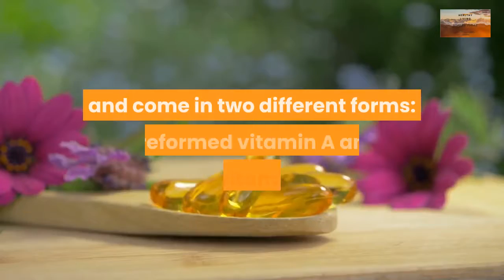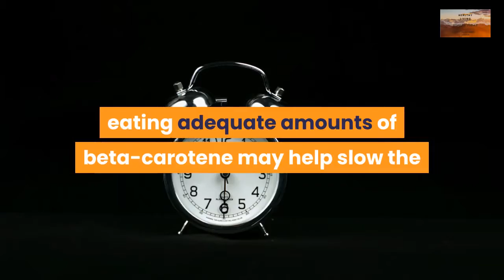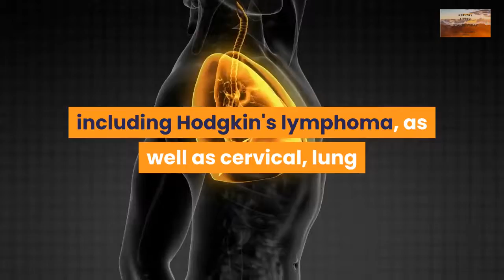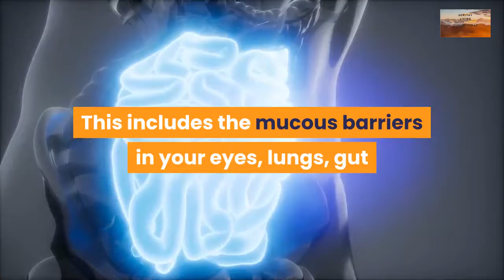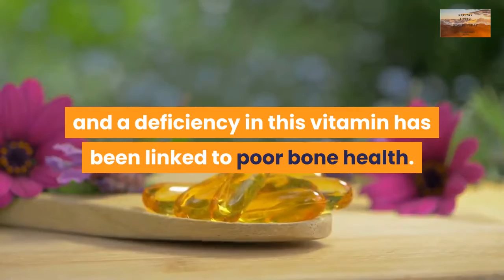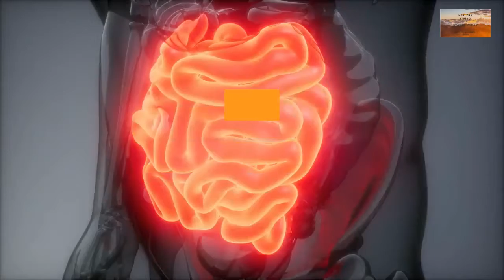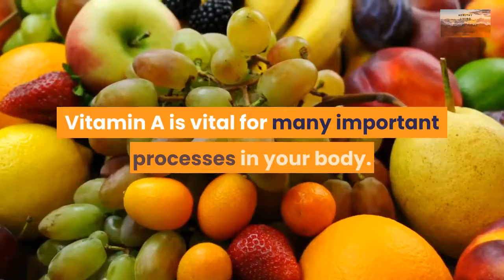Vitamin A - Topic - Health Benefits of Vitamin A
Vitamin A is a group of unsaturated nutritional organic compounds that includes retinol, retinal, retinoic acid, and several provitamin A carotenoids. Vitamin A has multiple functions: it is important for growth and development, for the maintenance of the immune system, and for good vision.

Hello and Welcome to Healthy How To's YouTube Channel! On this Channel we cover  how to be Healthy on a daily basis. In Today's world your Health is the most important thing to keep up with. So whether we are explaining all of the different diets that are popular or which Health Supplements or Vitamins is best for you and your health, we cover everything that pertains to a Healthy Lifestyle.